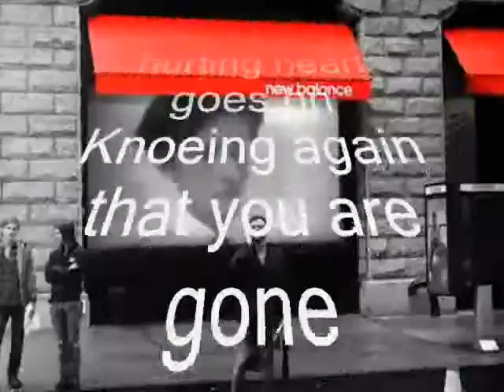Knowing again that you are ,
do.
do so
Money is an excellent servant, but the host
very bad.